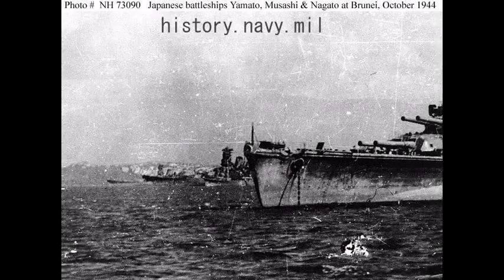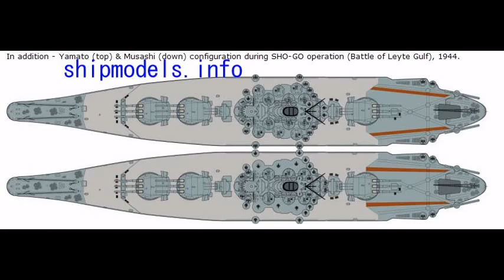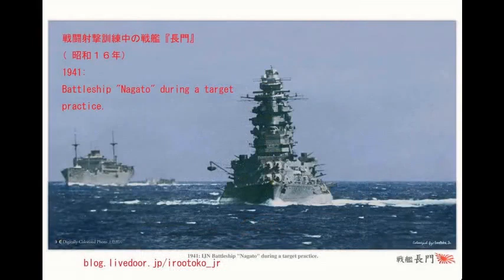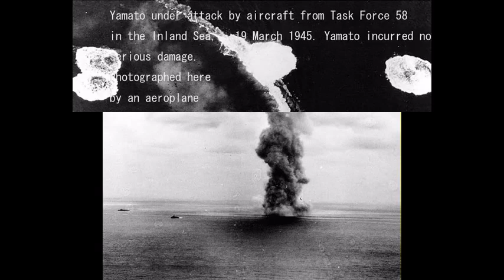Requiem dedicated to the Battleships YAMATO, MUSASHI, and NAGATO